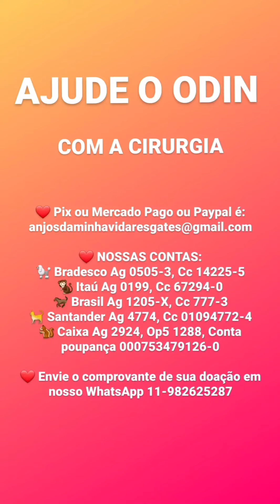GATINHO ODIN PRECISA DE MADRINHAS E PADRINHOS PARA OPERAR A PATA - JÁ OPEROU O ABDÔMEN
O gatinho Odin conseguiu fazer a cirurgia do Abdômen (que era mais urgente) pois colocava em risco a sua vida. Foi uma cirurgia muito complexa e agora falta a da pata que precisou ser colocada para ser logo após da do Abdômen por significar maior risco para sua vida.
Portanto, os custos no hospital veterinário subiram significativamente, mas a cirurgia do Abdômen conseguimos pagar GRAÇAS À VOCÊS que estenderam as mãos para ajudar o Odin.
Agora falta a da pata fraturada que será feita no momento que os médicos autorizarem (há qualquer momento) mas agora mais do que nunca precisamos fazer esta vakinha com pessoas que queiram ser madrinhas e padrinhos do ODIN, pois ele não tem ninguém.

Qualquer valor já se torna padrinho e madrinha e só basta enviar o comprovante pelo whatsapp que dê lá vamos enviando informações sobre ele.

Ajude o Odin, padrinhos e madrinhas 🙏
Ele não tem ninguém.